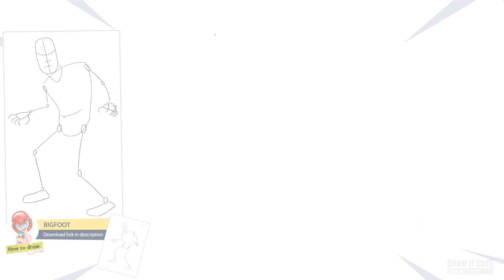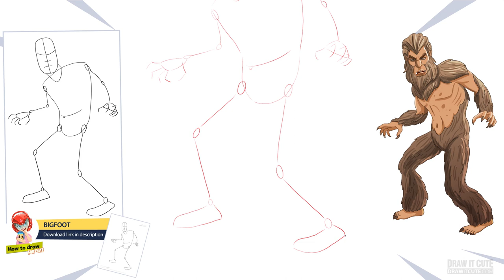How to draw Bigfoot | Fortnite season 9 step-by-step drawing tutorial with coloring page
Watch this tutorial to learn how to draw my version of Bigfoot skin from Fortnite season 9. Easy to follow, step-by-step guide with coloring page. █ Tutorial files

Thanks guys, if you like this video, please "Like", "Favorite", "Share" it with your friends! Your support really helps me out!